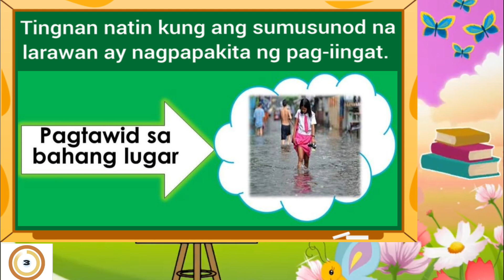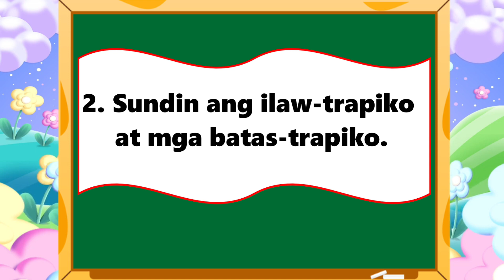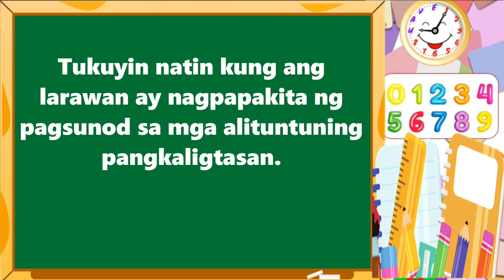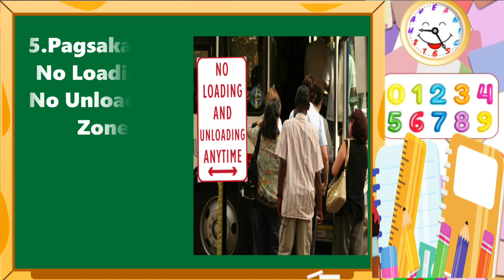PRIMARY: PAGIGING LIGTAS SA TAHANAN, PAARALAN AT PAMAYANAN